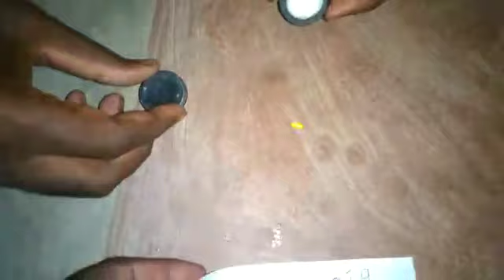Nm nagmani available whatsapp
Cal latest water test east west